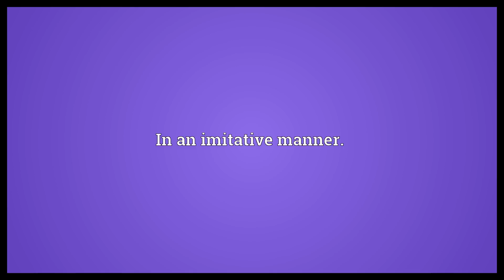Imitatively Meaning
Video shows what imitatively means. In an imitative manner..  Imitatively Meaning. How to pronounce, definition audio dictionary. How to say imitatively. Powered by MaryTTS, Wiktionary